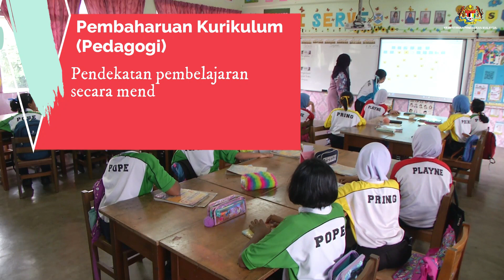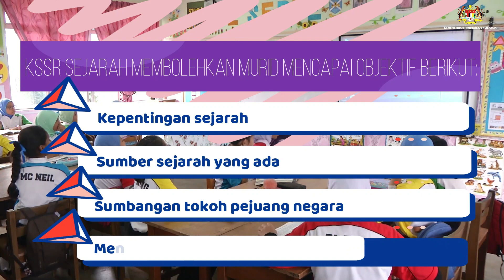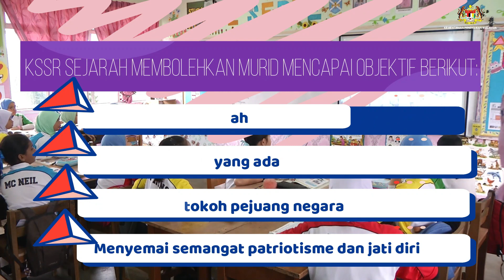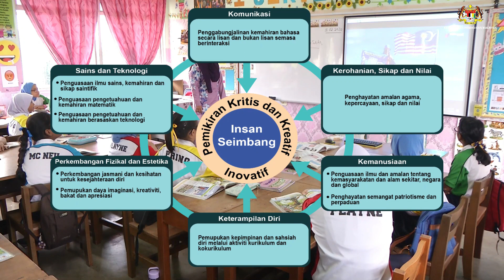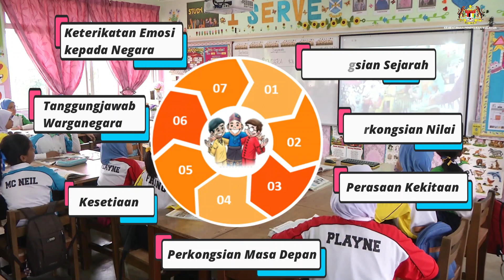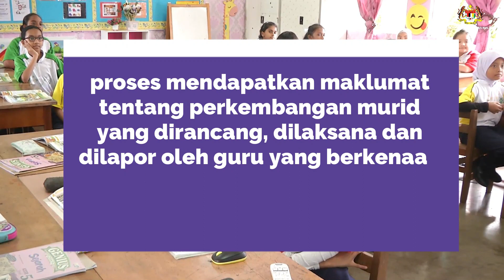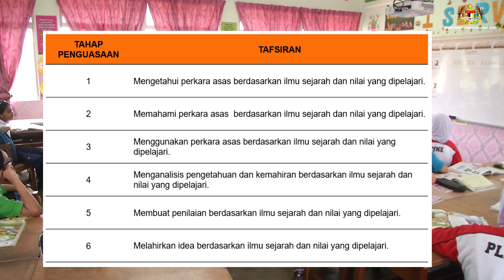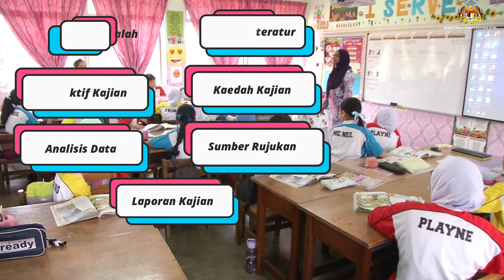Video Penerangan Umum KSSR Sejarah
Video Penerangan Umum KSSR Sejarah disediakan untuk memudahkan guru memahami kandungan DSKP KSSR (Semakan 2017) bagi mata pelajaran Sejarah.
Guru-guru dinasihatkan agar menggunakan DSKP KSSR (Semakan 2017) Sejarah Tahun 5 semasa menonton video ini.